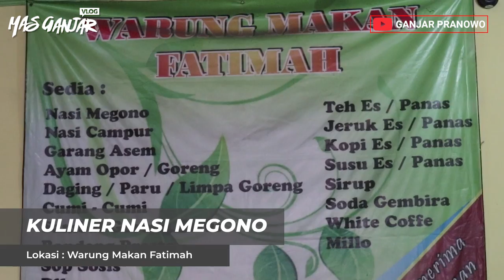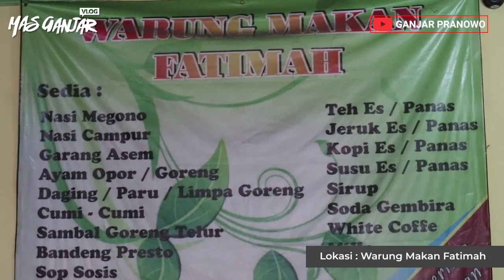(Ganjar Pranowo Vlog) Kuliner Nasi Megono Khas Batang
Kalau kalian lewat Kabupaten Batang, mampir untuk cicipi nasi megono. Ini kuliner khas daerah Pantura. Nasi megono ini dari gori. Kalian tau gori? Enak!
Saya mampir di Rumah Makan Fatimah bersama rombongan. Menu pendampingnya macam-macam, mulai dari bandeng presto sampai cumi. Minumnya teh panas. Cocok buat makan siang pas lagi musim hujan begini.